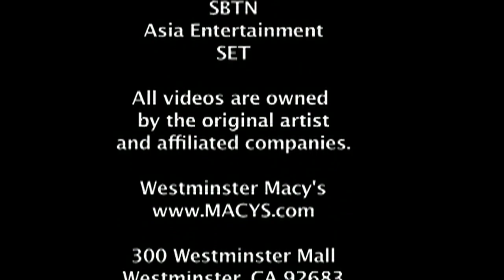One Body Village Announcment on Top E Report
part of THE TOP ENTERTAINMENT REPORT episode 22
aired 11/4/11

TOP E REPORT IS A NEW TV SHOW and is in hopes of being the bridge from the younger generation to the older generation Vietnamese Americans.

AIRS Friday 8:30am and 8:30 pm PST and Sat 4:30 am PST
(Directv-2072, ComCast, and various cable providers nationwide US & Canada.) ***